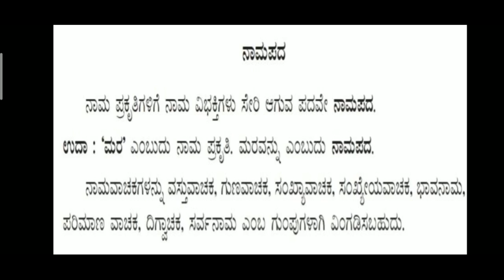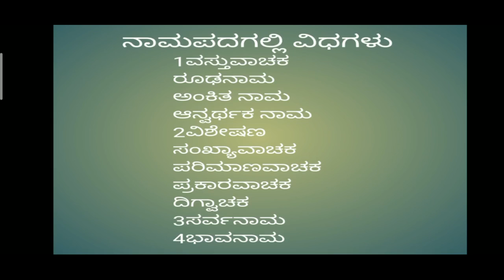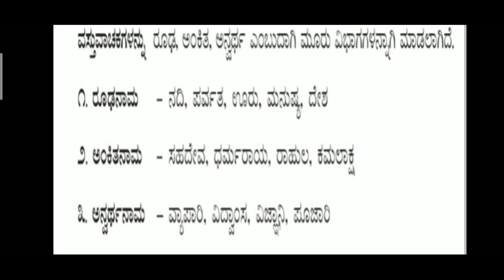CBSE CLASS 9 ಕನ್ನಡ ವಾಕರಣ ನಾಮಪದಗಳು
ಕನ್ನಡ ವ್ಯಾಕರಣ

CBSE Kannada
Kannada lesson
Kannada poem
Kannada g3